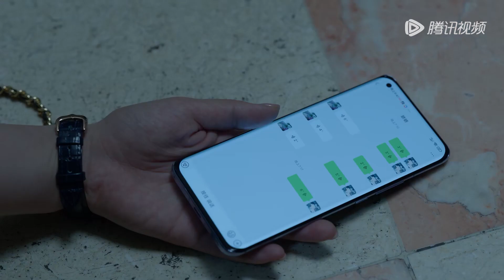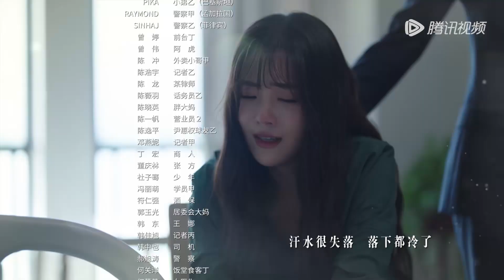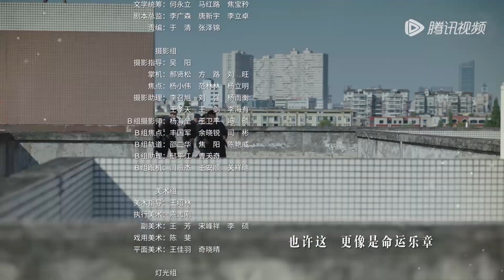【当代检察 ENG SUB】《公诉 Prosecution Elite》第35集——李仪棠被陷害中毒，吴律师向何陆源提供重要线索（迪丽热巴、佟大为）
【剧情介绍】江城检察院检察官安旎受检察长许爱琳指派，提前介入调查一起大学生投湖“自尽”失踪案，发现了利用惠权游戏后端犯罪的“象牙塔”直播APP。她从惠权游戏总经理赵冀凯个人违法行为入手，排查出其与境外霸凌直播机构的关联，最后将“象牙塔”APP犯罪分子一网打尽。惠权股价大跌，尹惠权打着慈善旗号为用非法手段摧残未成年人的“江孝书院”捐钱。受害学生李晓文等人站出来把“江孝书院”利用非正常手段管制学生的事实公之于众。法庭上，安旎出具了确凿证据，“江孝书院”终被关停，涉案人员被依法处理。接手惠权游戏的严秦，将资金挪用入股开发铜矿，可这项投资是网络金融诈骗团伙设计的一场庞氏骗局。安旎带着充足的证据，来到国外，参加跨国庭审。在中外司法机关通力合作下，钱添信被遣送回国，资产也被冻结。
集数：40集
主演：迪丽热巴、佟大为、高鑫、尤靖茹、冯雷、韩栋、贾青、熊梓淇、谭凯、王迅、李依晓、沈晓海

00:00 更多精彩视频尽在 WeTV / Tencent Video APP
00:30 下载 WeTV / Tencent Video APP 看海量完整版腾讯视频